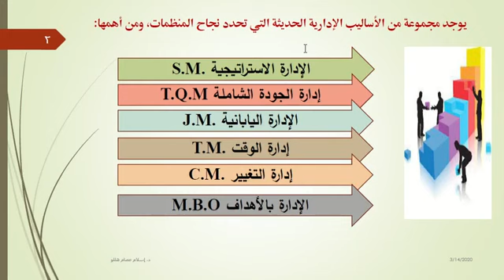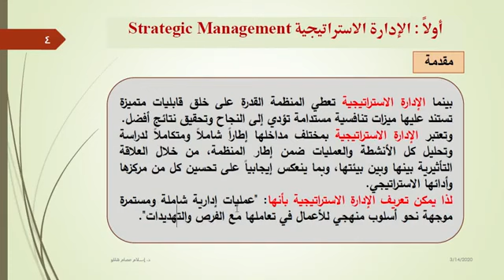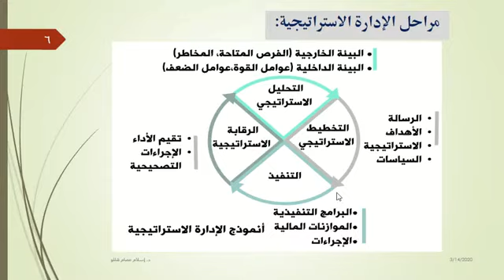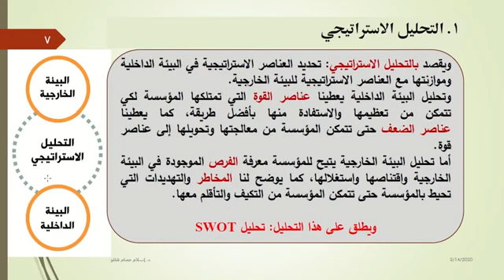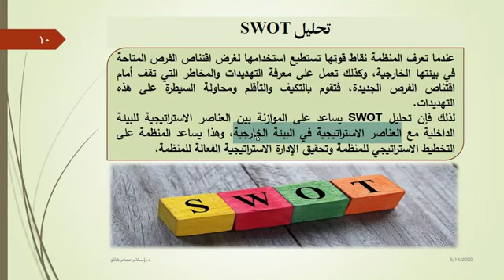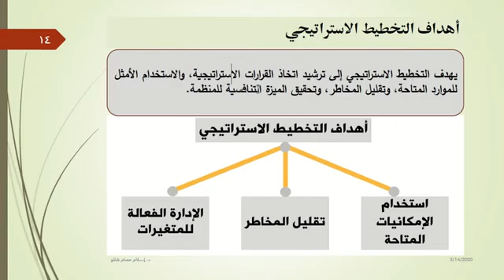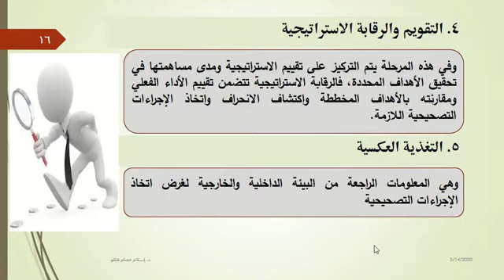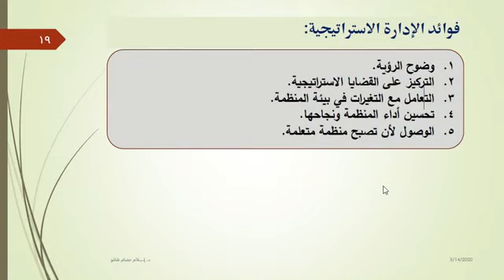مساق إدارة2 الفصل الثالث أساليب إدارية حديثة د. اسلام عصام هللو